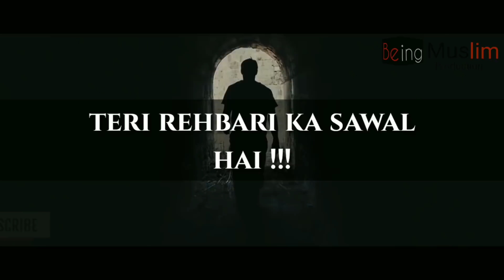Poetry ┇ Maulana Tariq Jameel ┇Allama Iqbal┇Being Muslim Production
As'salamu Alaikum Wa Rahmatullahi Wa Barakatuh,
ab waqt aa gaya hai ki is channel ko aapki madad se aur bulandiyo par le jaaya jaaye. Hamara maqsad hai:
“Hamare video banane ke maujooda stuff ko aur behtar banana” taaki ham aap tak high quality videos ko pohcha sakein aur regular reminders ki tadaad ko badha sakein.
Video editing Ke Liye Naya Laptop (Dell XPS 15 Laptop) (Price: Rs.1,38,989.99) - Aur baaki zaroori akhrajaat/kharch... (In sha ALLAH)
HAMEIN VIDEOS BANANE KE LIYE AAPKI MADAD AUR DONATION KYON CHAHIYE?

Main apne mobile se hi videos banata hun
main naya laptop lekar  dawat ko ek bilkul naye level par lekar jaana chahta hu. Main ek Powerful Laptop/PC khareedna chahta hu kyonki 5 minute ki video ko render karne me bohot waqt lagta hai.
In sha ALLAH videos se aapko fayeda hoga, aur saath hi saath un 34,000 logon ko bhi jo hamari videos har mahine dekhte hain.
Misaal ke taur par:
Aapki donation se banaye gaye in reminders se agar 1 insaan bhi ALLAH ke ya Deen ke kareeb aata hai, In sha ALLAH ALLAH us insaan ki wajah se aapko iska ajar ataa farmayega.
Is kaam ke liye jo bhi donation aap de sakte hain us se hamara fayeda hoga aur in sha ALLAH aapka bhi fayeda hoga.
Agar aap maali taur par hamari madad nahi kar sakte to barahe karam hamare liye dua karein.
Jazakumu ALLAHU Khayran (ALLAH achhai ke saath aapko iska ajar ataa farmaye)
Note: Agar mumkin ho to donate karne se pehle mujhse zaroor raabta karein. Agar aapko kharch se mutalliq koi khaas tafseelaat ya maloomaat chahiye ho to aap mujhse e-mail ke zariye baraahe raast raabta kayam kar sakte hain. hamara e-mail hai:
If you like this content and would